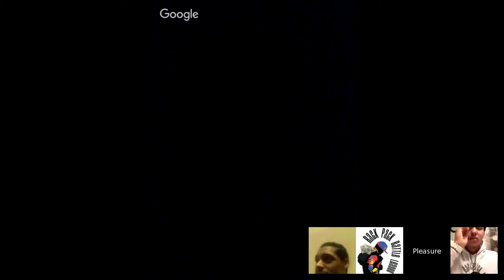Big T vs Stretch Millz (Face-Off) part 3 of 4 Joined by Mway Ojae, Pnasty and Spank from Rack Pack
Smack/Url's Big T and upcoming battle rapper Stretch Millz trash talking each other in a face off online for their upcoming battle March 4th 2017.  Big T discusses his 2 toughest opponents. Mway Ojae Talks about Stretch putting on a hell of a show and taking shots at Scrilla. Big T saying hes gonna write something special for Stretch Millz!